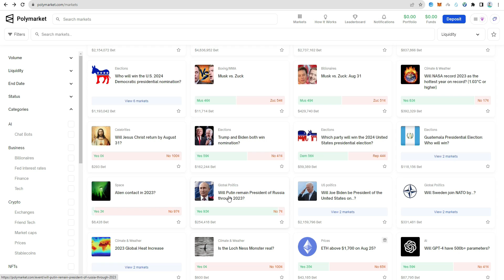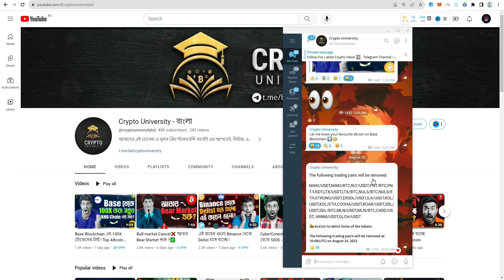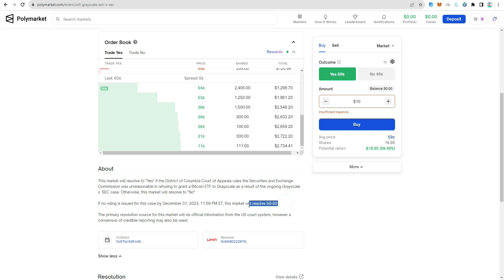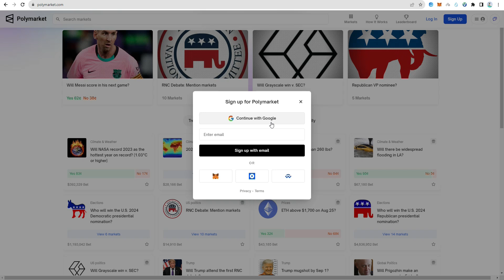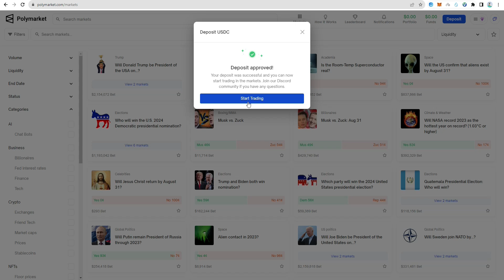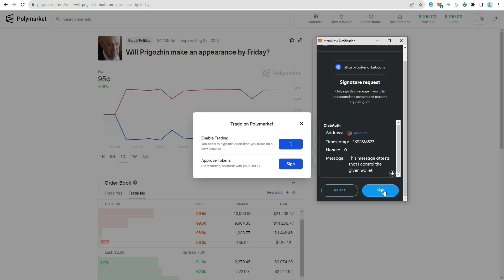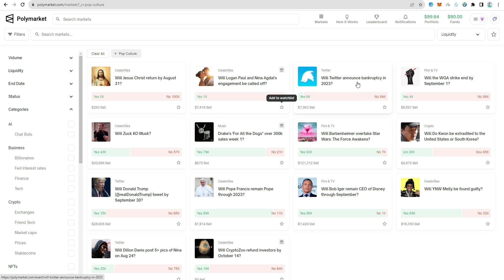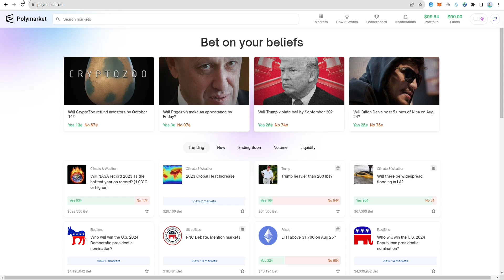Crypto তে যেভাবে News দিয়ে ট্রেডিং করবেন ! PolyMarket